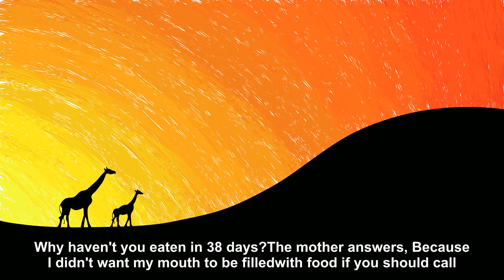A man calls his mother in Florida . [Joke Story]